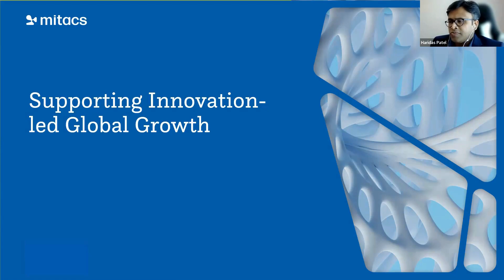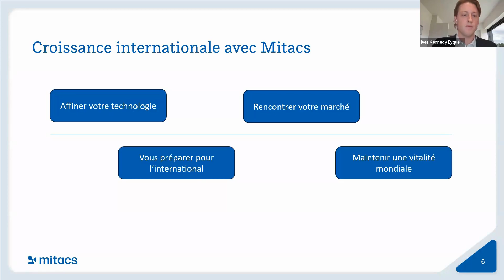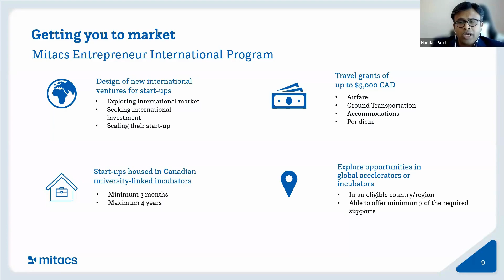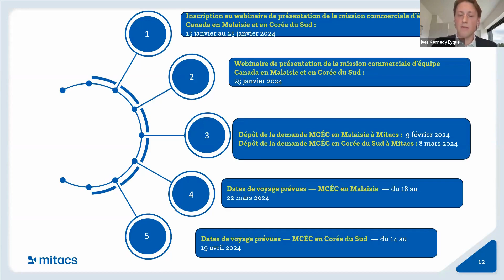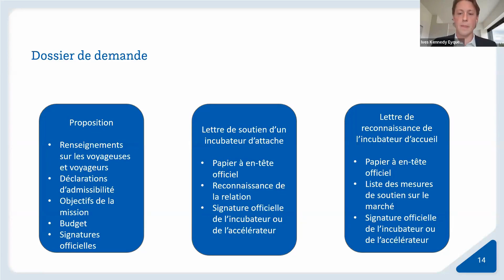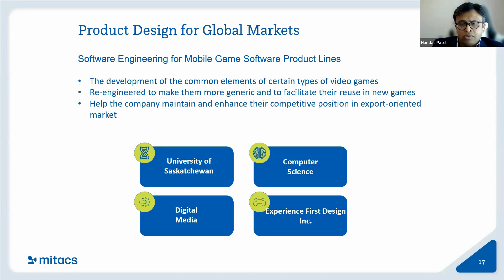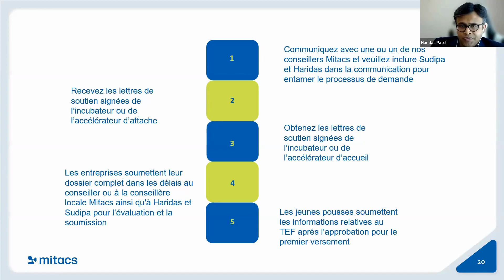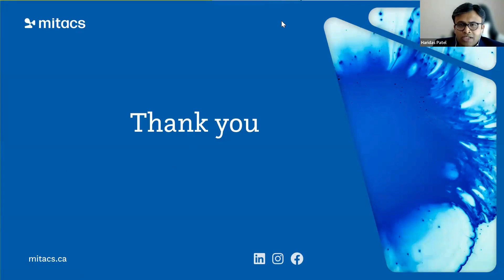Funding Insights: TCTM Webinar – Perspectives de financement : webinaire MCEC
Join our webinar to unlock the potential of Mitacs financial support for your expansion into Malaysian and South Korean markets! Learn how start-ups and SMEs attending the Team Canada Trade Mission can benefit from the Mitacs Entrepreneur International (MEI) Program and secure travel funding for the mission.

Participez à notre webinaire pour savoir comment profiter du soutien financier de Mitacs pour votre incursion dans les marchés de la Malaisie et de la Corée du Sud! Les jeunes pousses et les PME qui participent à la mission commerciale d’équipe Canada peuvent bénéficier du programme Mitacs Entrepreneur International (MEI) et obtenir des fonds pour le voyage. Découvrez comment!